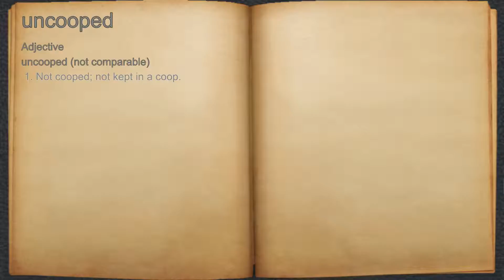What does uncooped mean?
A spoken definition of uncooped.

Intro Sound:
Typewriter - Tamskp